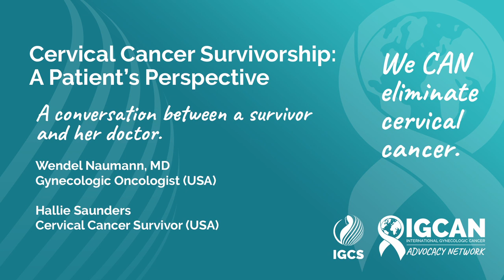Cervical Cancer Survivorship: A Patient's Perspective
In this special presentation, cervical cancer survivor Hallie Saunders discusses her diagnoses with Dr. Wendel Naumann, the gynecologic oncologist who managed her treatment. Dr. Naumann is the co-chair of the IGCS Education360 Advances and Updates Work group on our Education Committee and the Associate Medical Director of Clinical Trials at the Levine Cancer Institute, Atrium Health in North Carolina, USA.

Hallie agreed to share her story and wants women to know how important it is to pay attention to your health and to get vaccinated against HPV.